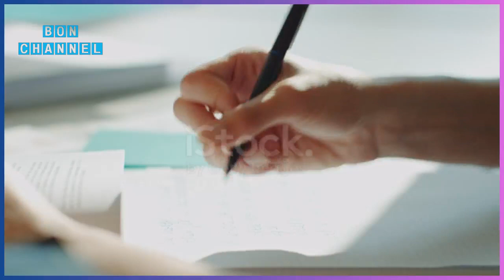လူတစ်ယောက်မြဖစ်မနေ ပြုမူနေထိုင်သင့်တဲ့ အချက်များ